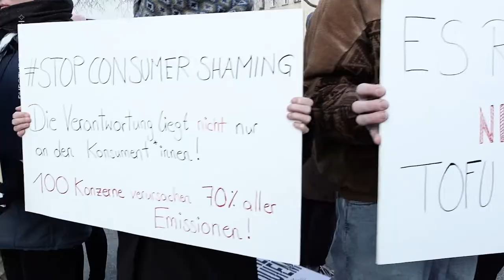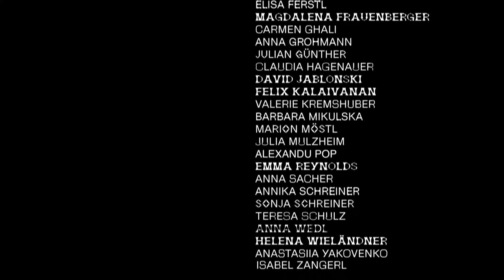Junge Akademie 2022: THERE IS NO PLANET B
Ein Theaterprojekt zur Klimakrise
Fridays For Future & BURGTHEATERSTUDIO

VON & MIT:    Hannah Barnes, Cedric Carr, Alexander Dorfmeister, Elisa Ferstl, Magdalena Frauenberger, Carmen Ghali, Anna Grohmann, Julian Günther, Claudia Hagenauer, David Jablonski, Felix Kalaivanan, Valerie Kremshuber, Barbara Mikulska, Marion Möstl, Julia Mulzheim, Alexandu Pop, Emma Reynolds, Anna Sacher, Annika Schreiner, Sonja Schreiner, Teresa Schulz, Anna Wedl, Helena Wieländner, Anastasiia Yakovenko, Isabel Zangerl

VON:  Anna Horn

Heute ist es über 400 Tage her, dass Österreichs Klimaziele abgelaufen sind. Seit über 400 Tagen fehlt ein wirksames Klimaschutzgesetz. Ohne ein Gesetz ist Klimaschutz nur ein leeres Versprechen, weil niemand aus der Politik und Wirtschaft sich daran halten muss.

In welcher Zukunft werden wir leben? Wie kann soziale Ungerechtigkeit bekämpft werden? Wie verschafft man sich als junger Mensch Gehör? Und was geht verloren, wenn die Stadtstraße durch die Lobau wirklich gebaut wird.

Die Junge Akademie wird unterstützt von JUHU! Jugend Hilfswerk der Familie Umek.